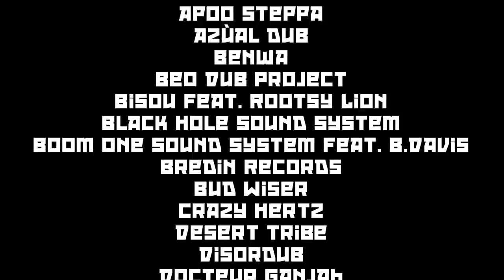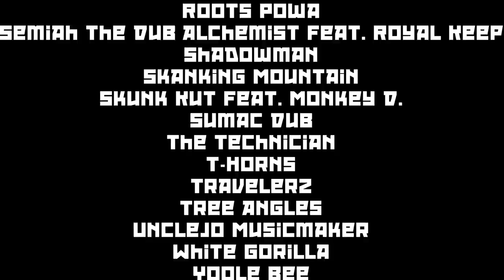Trailer HDUD SUPPORT COMPILATION VOL.1 - DUB FOR FARMERS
The fb group "HowDoUDUb" is proud to announce the digital release of his first support compilation "Dub For Farmers" !!! For this first edition all collected funds will be entirely put back to the french association "Terre de Liens" that is a french association that tries to protect farmlands, facilitate the access of the farmers to the soil and develop the organic and peasant farming. This compilation is 58 artists involved in a joint project (dumakers/MCs/selectas) with exclusives tracks , mixes and more !!! DUB IT !!!